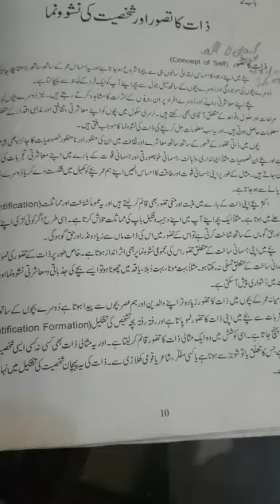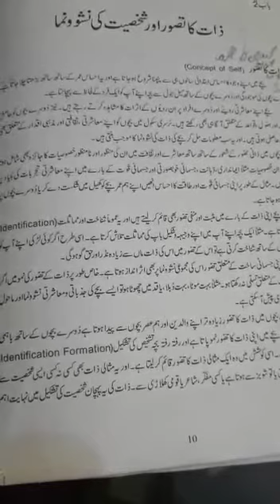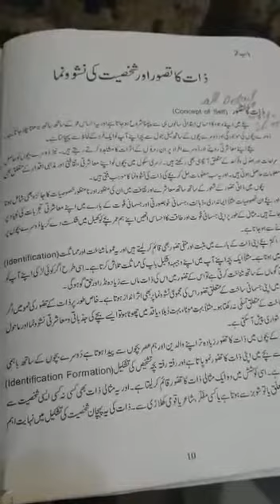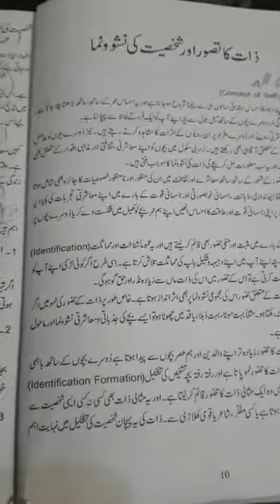Home Economics 1st year by Ms sidra (2nd chapter self concept)